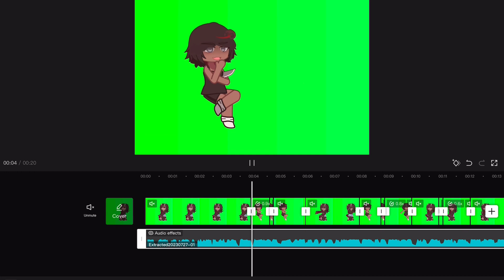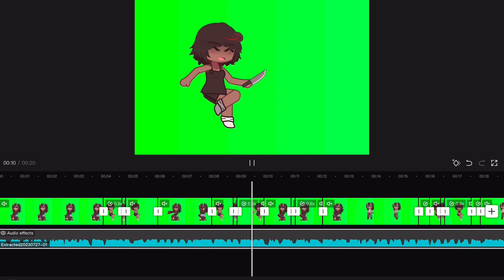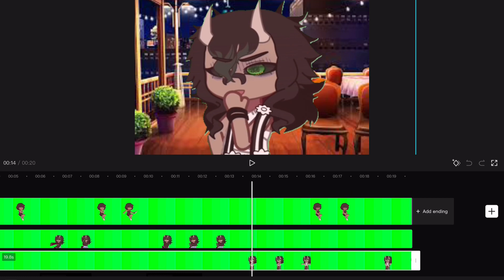Idk what to call this-